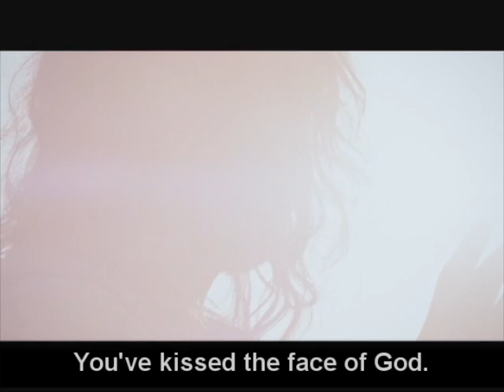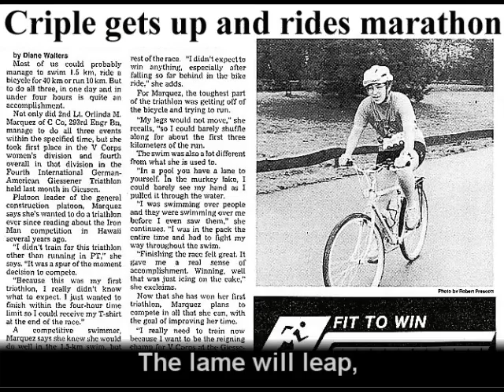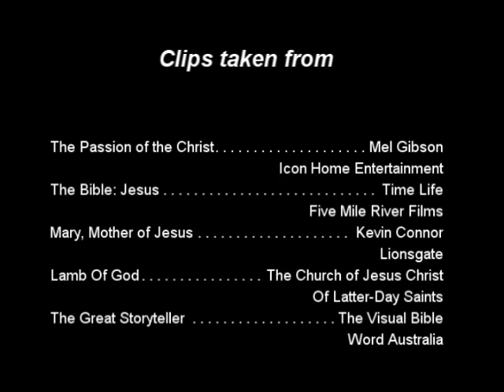Mary, Did you know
Christmas comes around every year.
This short video gives us a little insight to what it may have been the mother of Jesus